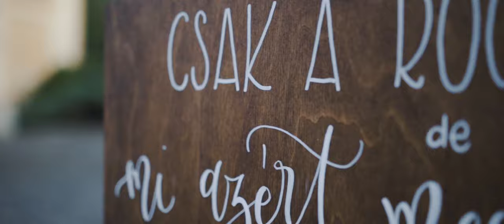Adri + Zoli // Esküvő highlight videó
Filmezte / Cinematography: Németh Norbert
Szerkesztette / Edited by: Máy Lili
Vizuális tervezés / Visual design: Máy Lydia és Máy Péter
Fényképezte / Photography: Máy Lili és Máy Péter

Zene: Jules Gaia - Oh what a whirl